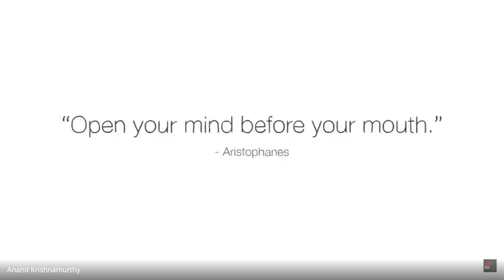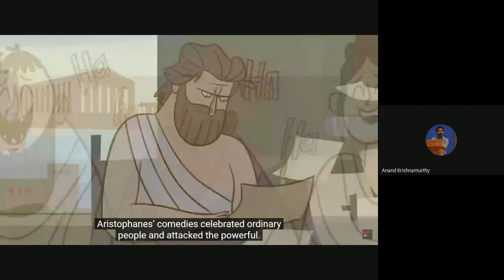MEG 5 Jan 2023 2 of 4 CS on 22 08 23 Mr Anand Krishnamoorthy RC 14000